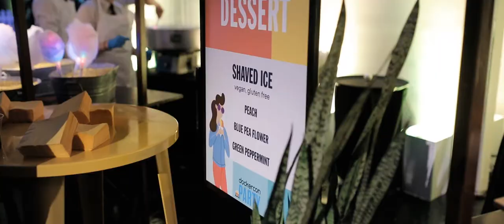Corporate Event at Palace of Fine Arts by JBJ Pictures | SF Videographers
We are a team of videographers based in San Francisco with a modern filming style that's perfect to capture your next event! The best way to market future events is with beautiful media, like this highlight teaser!